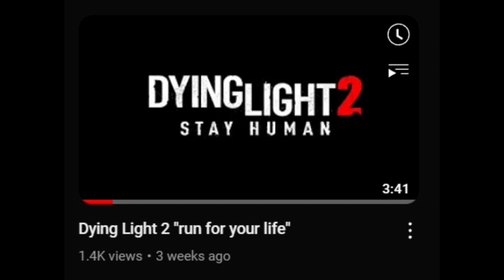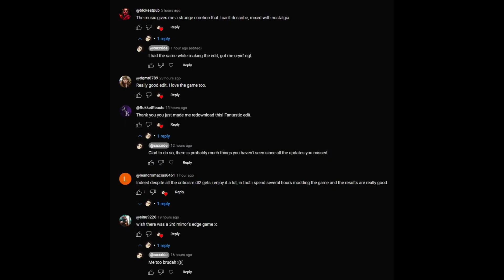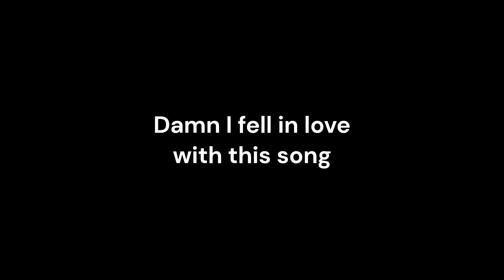10 SUBS SPECIAL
Song: Joji - Pretty Boy (ft. Lil Yachty)